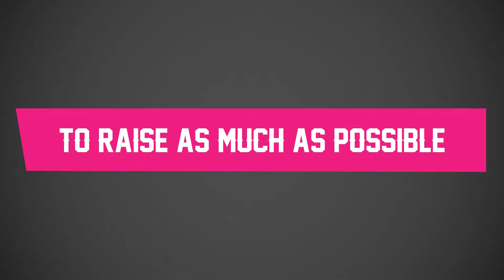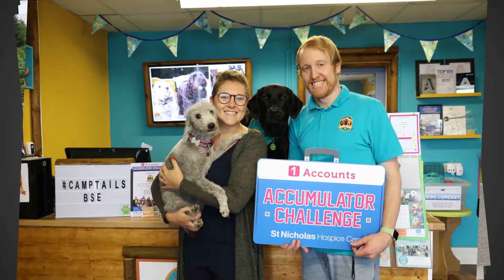Accumulator Challenge awards 2019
Take a look at what the companies taking part in our Accumulator Challenge have been up to in this summer of fundraising.

A massive thank you to everyone who took part and helped raise an amazing amount for St Nicholas Hospice Care.